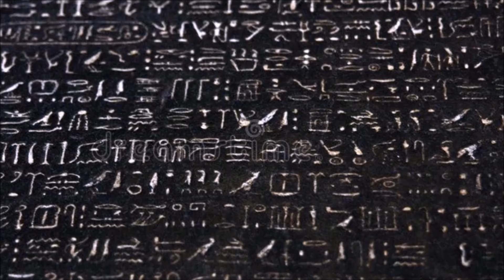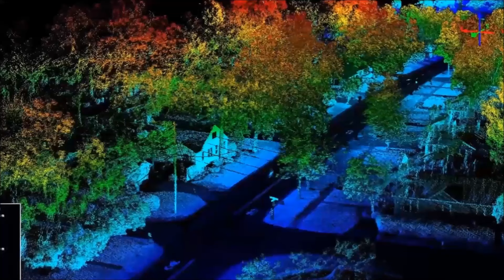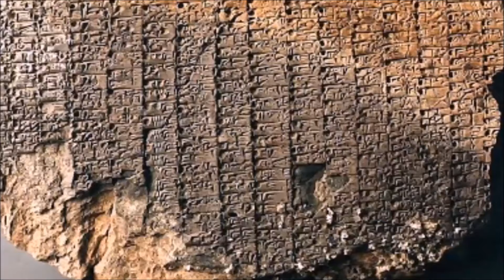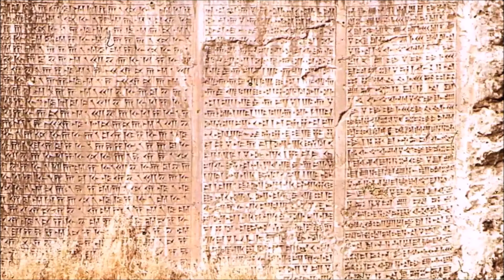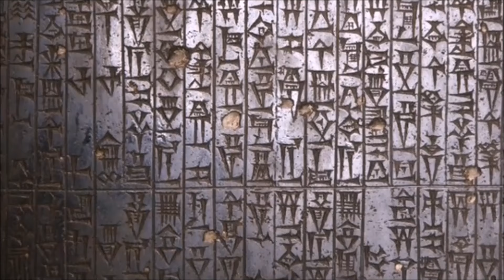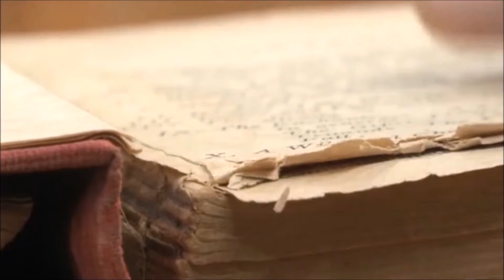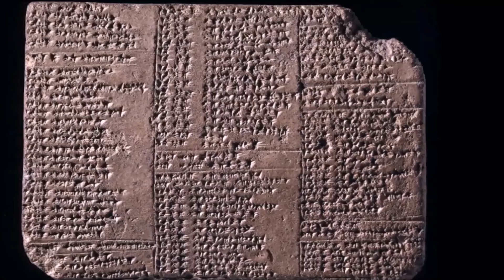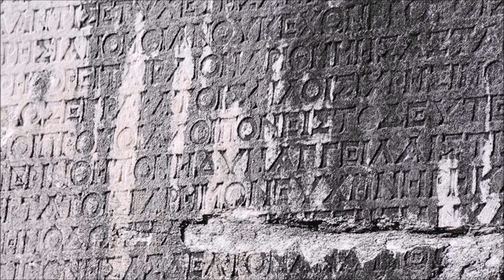Unraveling the Mysteries of Ancient Inscriptions | An Exploration into the Secrets of Antiquity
Welcome to our journey through time! Join us in a captivating documentary that delves deep into the mysteries of ancient inscriptions. 📜✨

🔍 Explore the untold stories behind cryptic symbols and messages etched into the stones of antiquity. Uncover the secrets that have puzzled historians and archaeologists for centuries.

🌐 From forgotten civilizations to enigmatic artifacts, we'll traverse the globe in search of answers. Witness the convergence of art, language, and history as we decode the messages left behind by our ancestors.

🔮 Embark on a visual feast of stunning landscapes and intricately carved relics, as we decipher the language of the past. What tales do these ancient inscriptions tell, and what knowledge lies hidden within their enigmatic lines?

🚀 This documentary, promises a thrilling adventure into the heart of history, where every inscription has a story to tell.

The journey begins now – let's unravel the secrets together! 🌍📖